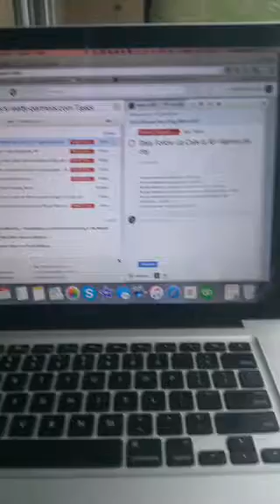Real Estate Keys to Success Minute: Goal Setting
Probably the most important aspect of creating success.

In this short video I am sharing what has worked for me in creating true miracles.

To Your Success!
The Realty Partners Team

About Realty Partners - The Agent Owned Company™:

Realty Partners is a virtual technology driven brokerage, and the first truly agent-owned real estate company. The majority of the company is owned by Realty Partners’ agents and associates. Realty Partners’ Mission is to “Empower real estate agents to be true business owners by maximizing their income potential and providing residual income, retirement and exit strategies.”

Realty Partners is headquartered in Sarasota, FL, with operations throughout the State of Florida.